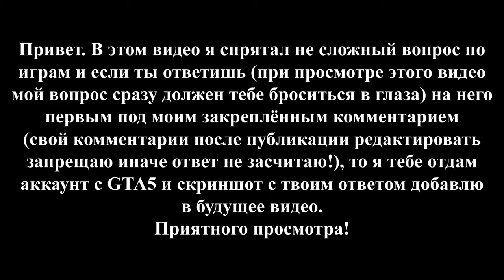Grand Theft Auto: Vice City - PCJ Playground. МОЁ ПРОХОЖДЕНИЕ НА 100%.